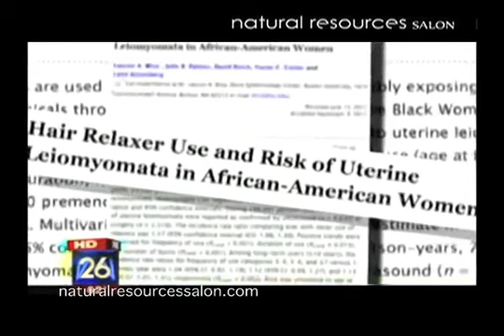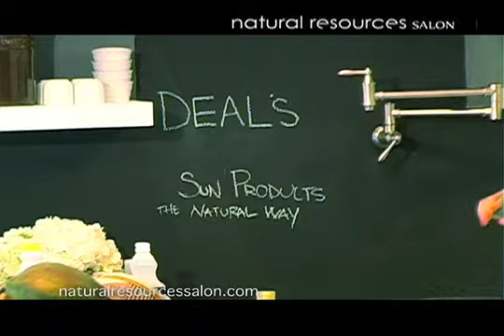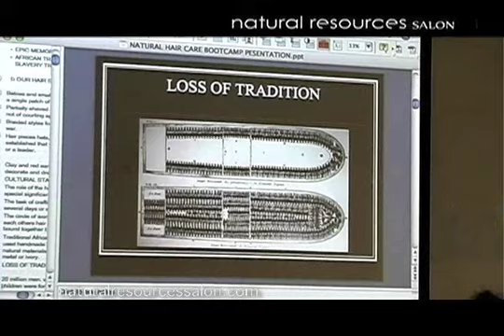Natural Resources Electronic Press Kit, Tamkia Fletcher, Natural Resources Salon, go natural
Natural Resources Salon electronic media kit, why you should go natural, the problems associated with chemicals used on hair, and how to improve the state of your hair